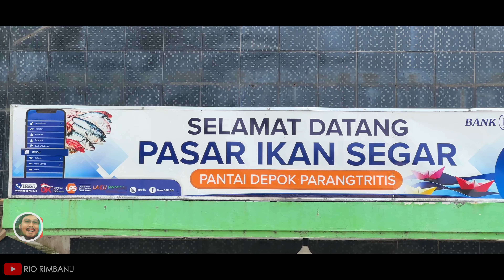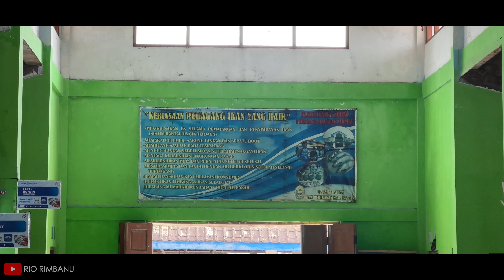RRVLOG#274 - PASAR IKAN SEGAR | Pantai Depok | Yogyakarta 🇮🇩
Sesekali main ke pasar yuk!

Lokasi: Pasar Ikan Segar Depok
Yogyakarta

J A N G A N   L U P A   S U B S C R I B E   Y A